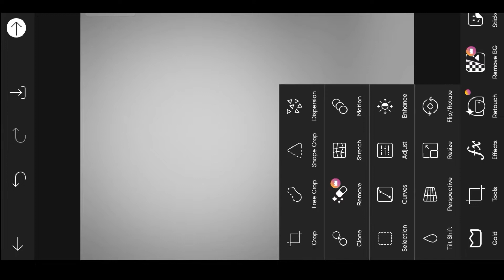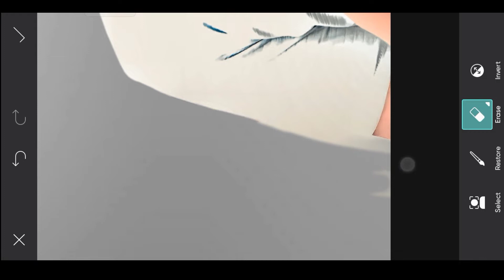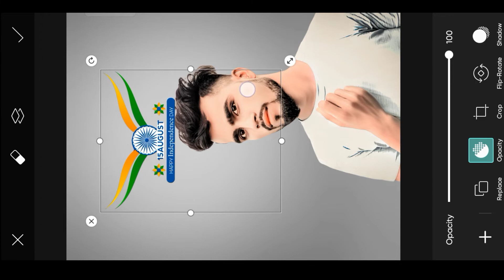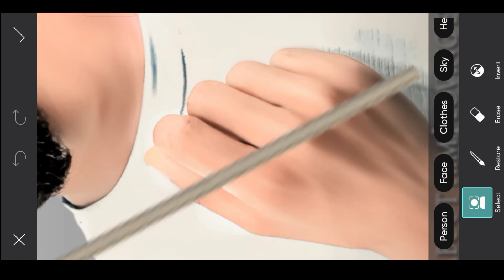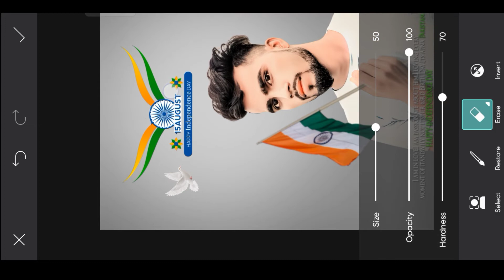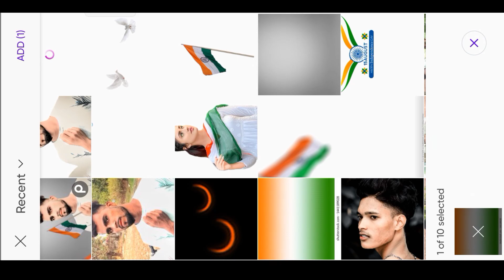15 August Photo Editing 2022 l Independence day Photo Editing l 15 August Photo Editing Picsart 2022